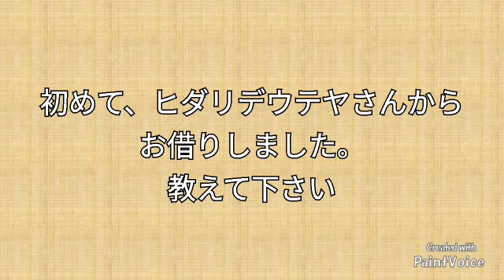【応援歌】教えて下さい３５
おはようございます。教えて下さいです。
初めて、ヒダリデウテヤさんのクイズよりお借りしました。
多分、独立っぽいなぁと思います。